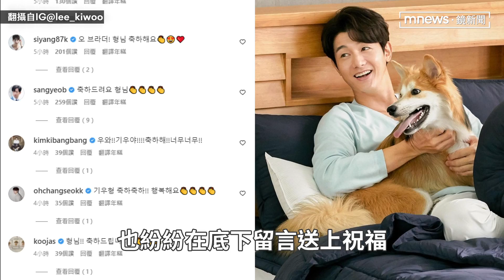李己雨宣布與圈外女友將在9月結婚 公開「一家三口」幸福背影照超閃｜鏡速報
南韓40歲演員李己雨，近期被大眾最熟悉的角色，是韓劇《我的出走日記》中，的單親爸爸曹泰勳。李己雨今天（23日）表示宣布好消息，將在9月在濟州島與圈外女友舉行婚禮，兩人的婚禮計劃邀請家人、熟人參加，以非公開形式舉行，李己雨隨後也貼出一家三口幸福背影照閃瞎眾人。